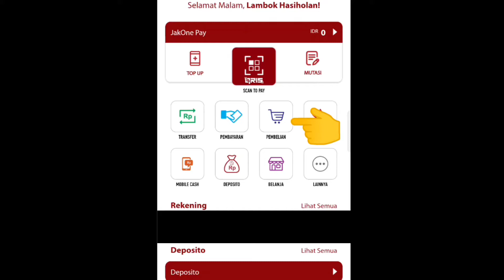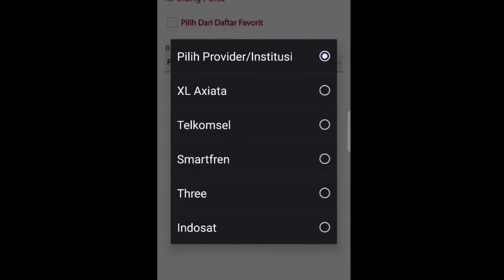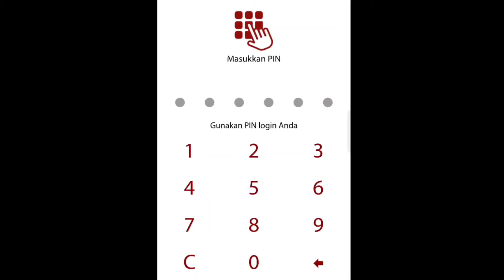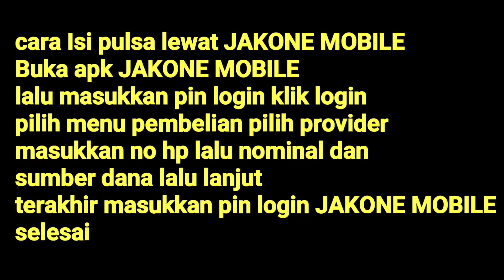Cara isi Pulsa Lewat JAKONE MOBILE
Tidak jauh berbeda dengan apk bank lain saat isi pulsa di m banking.

Disini saya berikan cara isi pulsa lewat JAKONE MOBILE Bank DKI
pertama buka apk JAKONE lalu login dengan pin JAKONE kita dan pilih provider lalu isi no hp dan jumlah nominal lalu kli sumber Rekening lalu setelah selesai periksa data konfirmasi sudah benar lalu lanjut.

okay Sahabat semoga bermanfaat terutama buat pemula.